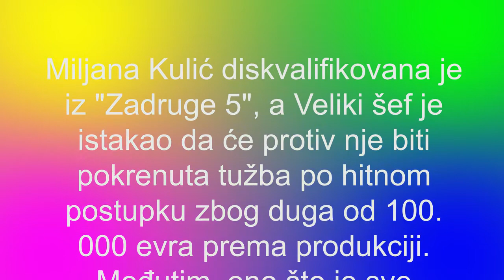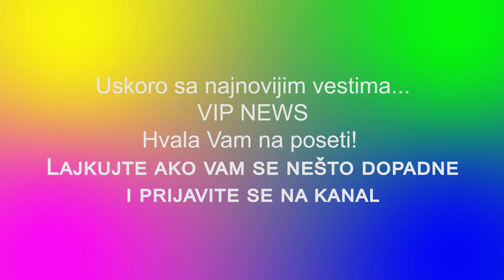ZADRUGA 5 - MILJANINI OBOŽAVATELJI SKUPLJAJU 100 000 EVRA ZA NJENU KAZNU